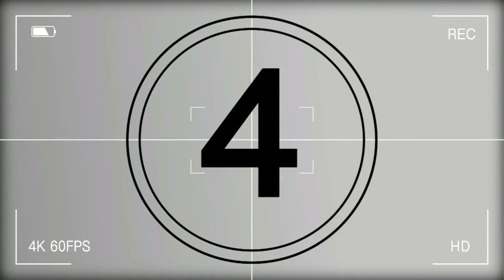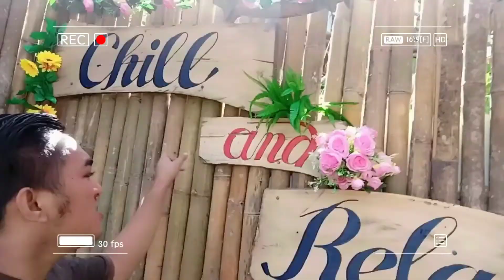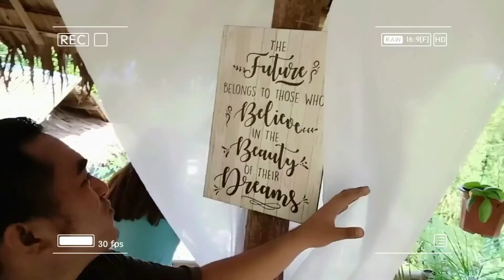Gala sa RPL HILLTOPS-Vlog (Roxas City,Capiz)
Pasyalan,Galaan,Selfie,Tiktok,,Groufie